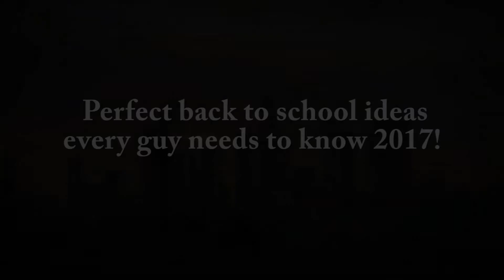Perfect back to school ideas every guy needs to know 2017!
AYOUYA Leather Journal Writing Notebook(black)
25%off  Code:OZ4T2T4J

AYOUYA Leather Journal Writing Notebook (brown)
25%off  Code:BGFWXNQZ

AYOUYA RFID Blocking Leather Wallet for Men Classic Pocket Bifold Wallets Black
20%off  Code:ENCG5QLK

AYOUYA Genuine Leather Wallet Card Holder Bifold Wallet Men's Wallet
20%off  Code:VFXAE95S